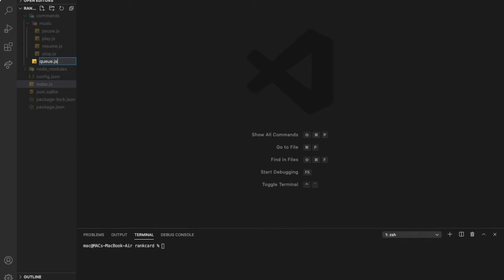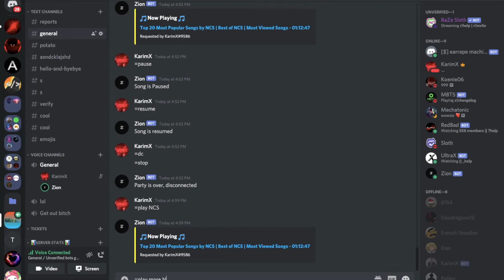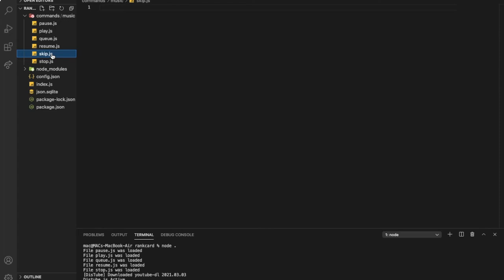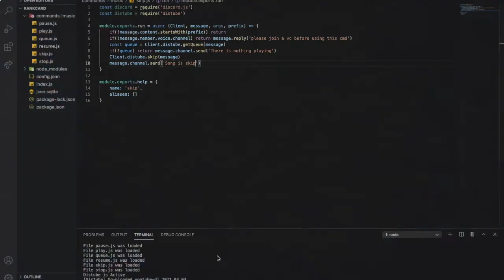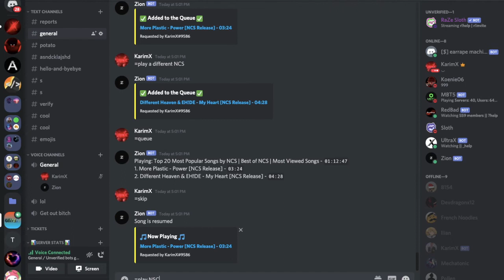HOW TO MAKE A SKIP AND QUEUE MUSIC COMMAND | DISCORD.JS (V12) | #40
**in case the link didnt work thats my Discord KarimX tags 9586**

how to make a music bot
how to host music bots
how to create a music bot
how to make a music bot using discord.js
how to create music bot using discord.js
how to make a skip and queue command using discord.js
how to make a skip command using discord.js
how to make a queue command using discord.js
Music Bot
Discord.js
heroku